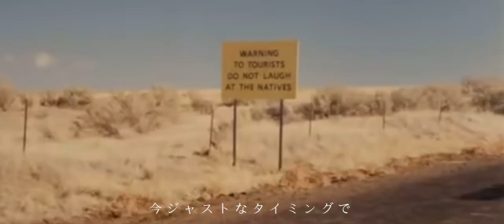Africa(feat.asae)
2021/07/09
out now!!

prod.yo
mix.yo
master.h,o.p.e
from DENYEN都市